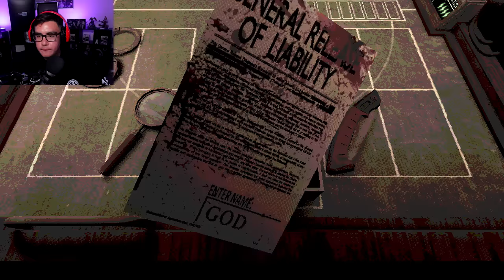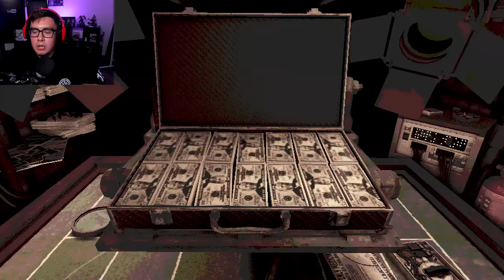BUCKSHOT ROULETTE UPDATED WITH NEW ITEMS AND IT GOT ME ACTING DIFFERENT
buckshot roulette fully released on steam and there are 4 new items we can use to beat the dealer and it's dope